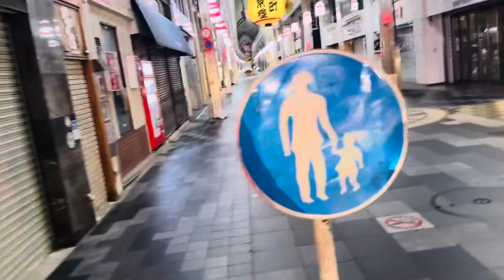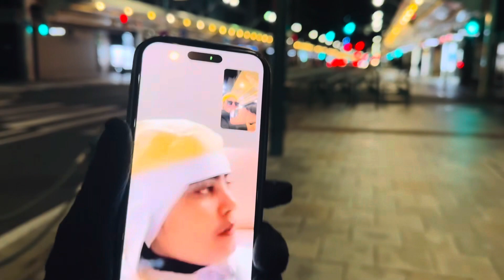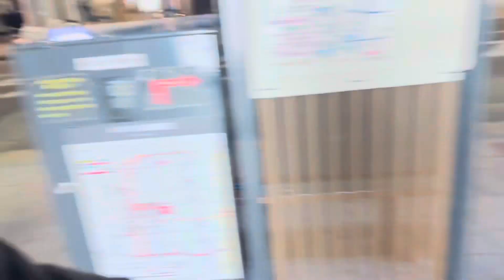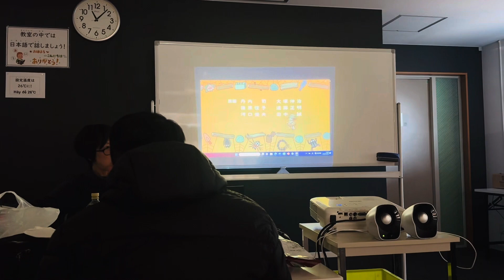"Sathi sanga jhagada paryo”😓😢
hello guys I'm a local vlogger. I hope you like my videos. I upload my real life videos.so please guys support me, without your support I cannot do anything.
Thank you so much to my supporters ❣️❣️🙏